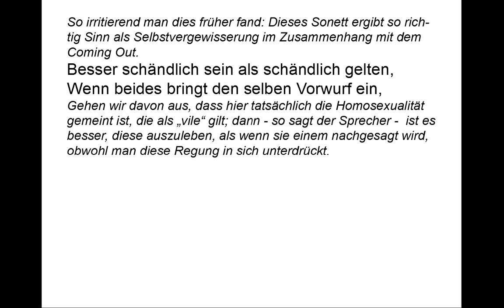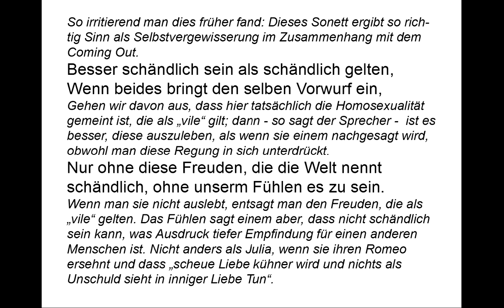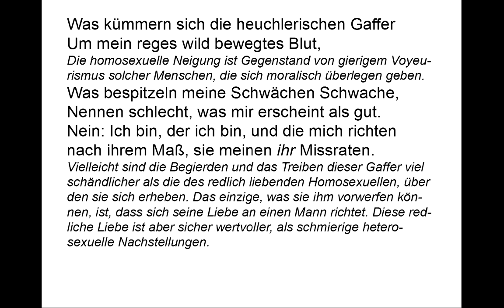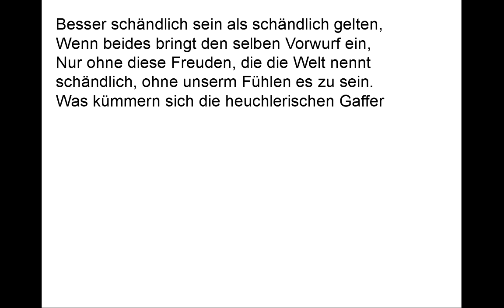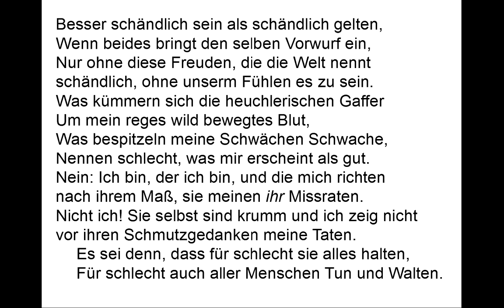Shakespeare verstehen: Sonett 121 (Besser schändlich sein...) Gedichte-Karaoke 55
Vortrag: 00:09
Kommentar: 01:20
Teleprompter: 03:57

Besser schändlich sein als schändlich gelten,
Wenn beides bringt den selben Vorwurf ein,
Nur ohne diese Freuden, die die Welt nennt
schändlich, ohne unserm Fühlen es zu sein.
Was kümmern sich die heuchlerischen Gaffer
Um mein reges wild bewegtes Blut,
Was bespitzeln meine Schwächen Schwache,
Nennen schlecht, was mir erscheint als gut.
Nein: Ich bin, der ich bin, und die mich richten
nach ihrem Maß, sie meinen ihr Missraten.
Nicht ich! Sie selbst sind krumm und ich zeig nicht
vor ihren Schmutzgedanken meine Taten.
 Es sei denn, dass für schlecht sie alles halten,
 Für schlecht auch aller Menschen Tun und Walten.

So irritierend man dies früher fand: Dieses Sonett ergibt so richtig Sinn als Selbstvergewisserung im Zusammenhang mit dem Coming Out.

Gehen wir davon aus, dass hier tatsächlich die Homosexualität gemeint ist, die als „vile“ gilt; dann - so sagt der Sprecher -  ist es besser, diese auszuleben, als wenn sie einem nachgesagt wird, obwohl man diese Regung in sich unterdrückt.

Wenn man sie nicht auslebt, entsagt man den Freuden, die als „vile“ gelten. Das Fühlen sagt einem aber, dass nicht schändlich sein kann, was Ausdruck tiefer Empfindung für einen anderen Menschen ist. Nicht anders als Julia, wenn sie ihren Romeo ersehnt und dass „scheue Liebe kühner wird und nichts als Unschuld sieht in inniger Liebe Tun“.

Die homosexuelle Neigung ist Gegenstand von gierigem Voyeurismus solcher Menschen, die sich moralisch überlegen geben.

Vielleicht sind die Begierden und das Treiben dieser Gaffer viel schändlicher als die des redlich liebenden Homosexuellen, über den sie sich erheben. Das einzige, was sie ihm vorwerfen können, ist, dass sich seine Liebe an einen Mann richtet. Diese redliche Liebe ist aber sicher wertvoller, als schmierige hetero-
sexuelle Nachstellungen.

Der schmutzig lüsterne Heterosexuelle verteufelt die Homosexualität, die er gleichzeitig voyeuristisch begafft. Um sich diesem zu entziehen, verbirgt der Sprecher dann doch lieber seine Neigung.

Wenn zu verurteilen wäre, dass ein Mann einen Mann begehrt, dann nur zu Recht, wenn dies für jegliches Begehren gälte. Und wenn Begehren allgemein zu verurteilen wäre, dann wäre alles menschliche Streben schändlich.